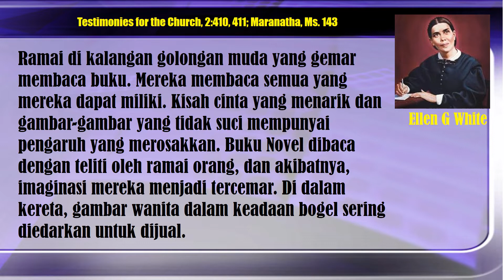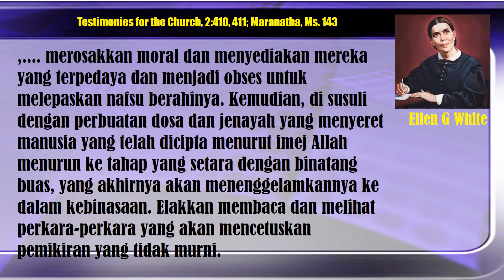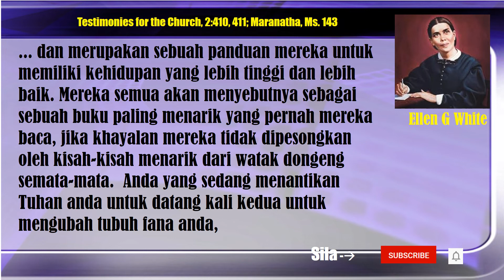RENUNGAN PAGI | Nafsu Terhadap Kebogelan | Lesaya L Sorudim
Dari buku Renungan Pagi bertajuk MARANATHA tulisan Ellen G White